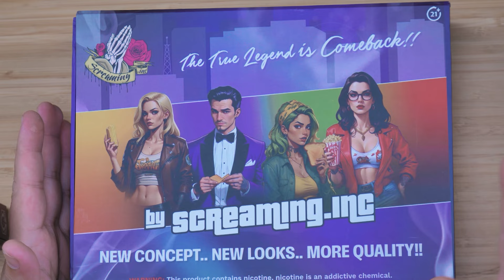BUTTER CORN BY SCREAMING INC! | BISA BEGINI YA BALANCE BANGET FLAVOURNYA! GA ADA YANG OVER LAYERNYA!